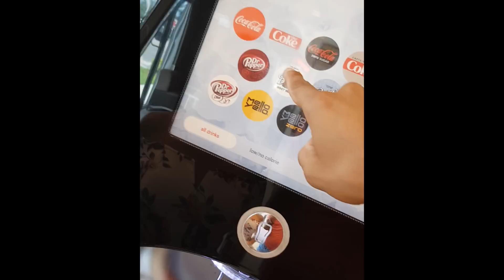ESTAMOS EN MIAMI!! *Conduje automovil en MIAMI*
Espero que les guste mucho este vídeo.
Estuve en south beach y me tome la foto que hace mucho queria.
Conduje en las carreteras de florida.

Gracias gracias, por ver mis videos.
Compartelo
Dale muchos likes

Song: Ehrling - Typhoon (Vlog Music No Copyright)

Song: KSMK - Forget All (Vlog Music No Copyright)

Song: Ikson - Thinkin' (Vlog Music No Copyright)